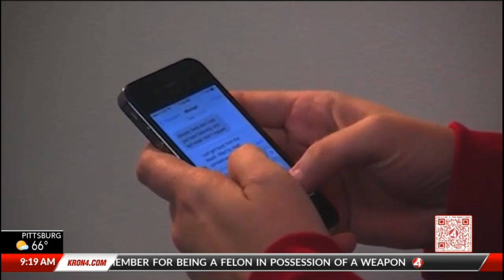Stock Market Winners & Losers: Markets Claw Back Some Losses | It’s Glow Time! | Beetejuice2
Stock Market Winners & Losers:  Markets Claw Back Some Losses | It’s Glow Time! Apple is Seeding an Upgrade Cycle | Beetejuice2 Summons Amazing Opening Numbers

Stocks rebounded as Wall Street tried to recover from last week's losses, with the S&P 500 down 4.3%, its worst since March. Boeing, American Express, and Caterpillar advanced. Investors are watching inflation reports that could influence the Fed’s next moves.

Apple is set to unveil the AI-powered iPhone 16, but its new "Apple Intelligence" will only work on iPhone 15 and newer models, a risky move given that most AI features run via the cloud.

Warner Bros.' "Beetlejuice Beetlejuice" had a strong $110 million opening, the second-highest September debut ever, while "Reagan" grossed $18.4 million to date.